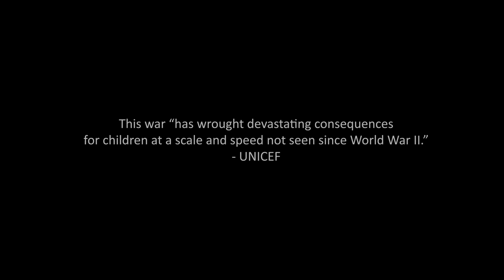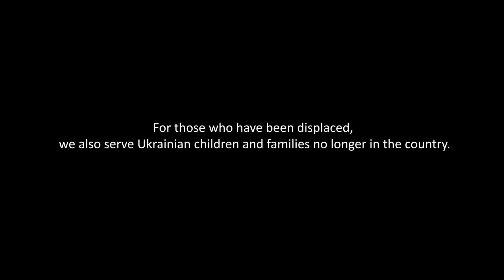WWO in Ukraine